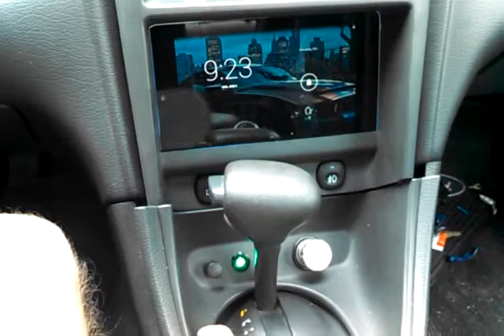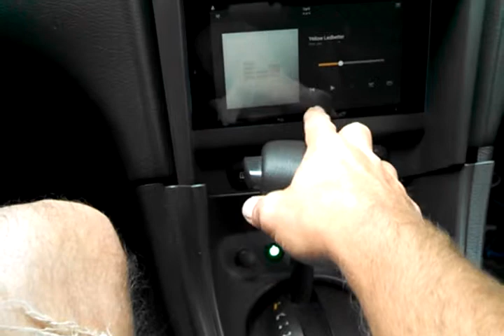Wake your car mounted tablet with a toggle switch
Install a secondary cigarette lighter and place a toggle switch in between it and your power source going to the cigarette lighter. This will allow you to wake and charge the tablet while not using the power button.
I still have to mount my install. While this is a work in process, it WORKS.